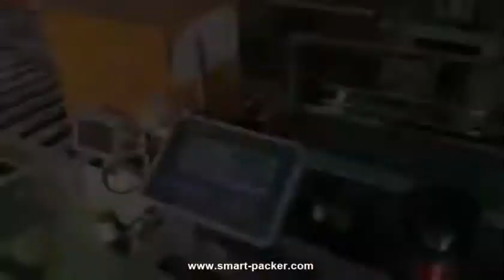Automatische Deli Snack Lebensmittelvorstellung Beutel Beutel Füllung Vakuumdichtungsroboter Handsor